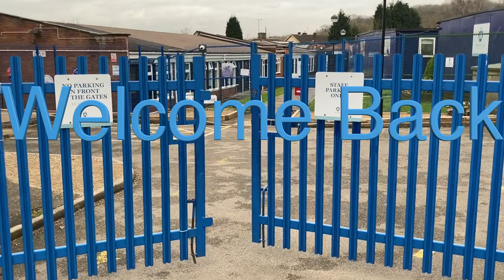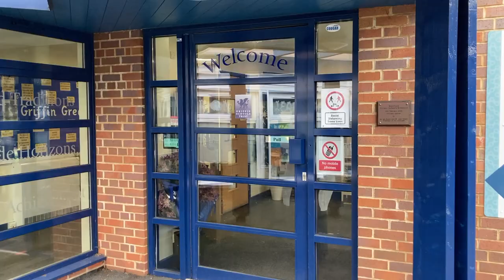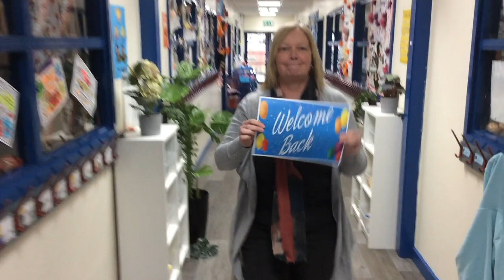Welcome Home (with the out takes)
At last we can welcome everyone home to Bramford. It has has been too long!
Written by Mrs Millard
Sung by Miss Coleman
Choreographed, filmed and edited by Mr Siviter
Starring all of us.